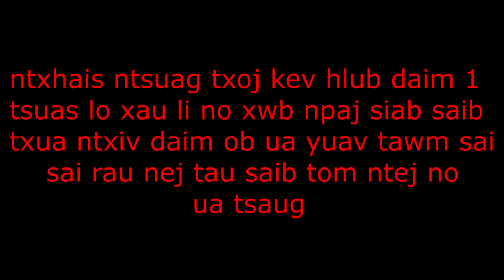Part 1: Ntxhais ntsuag txoj kev hlub.